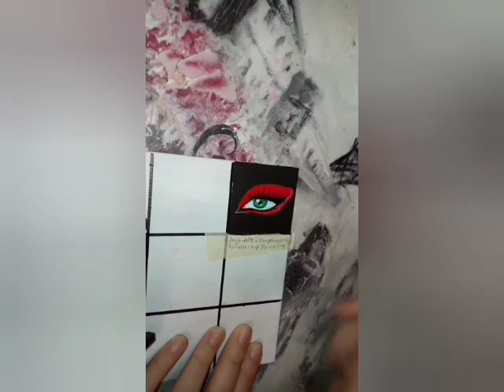Art Painting глаза акрилом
Очень красивый цвет